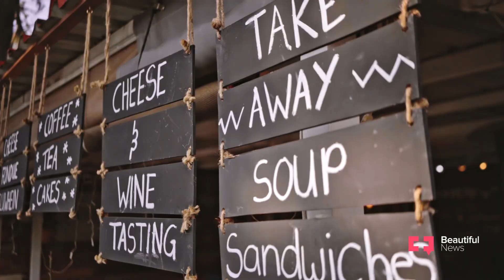Meet The Best Artists and Artisans of Clarens, South Africa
The Jewel of the Free State isn’t an object – it’s the town of Clarens, with its glittering wealth of artistic attractions. Set against the backdrop of the Rooiberg and Maloti mountains, this is where South Africa’s most talented creatives come out to play. Quaint boutiques and distinguished galleries make this countryside location an oasis for dreamers.